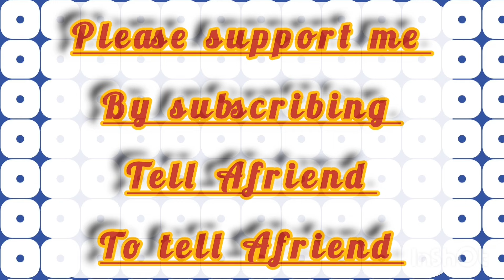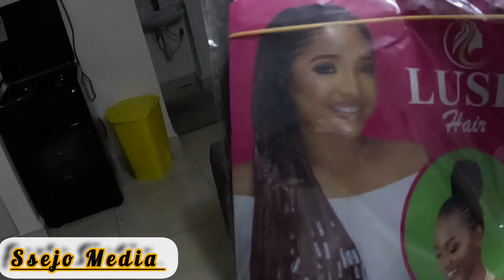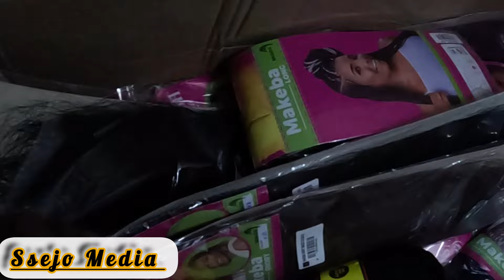This made me rush immediately to Nairobi 😳😳.....what happened 😳.